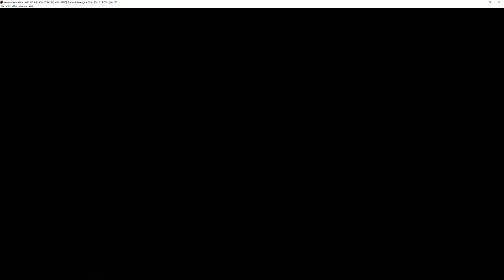Xenia Canary | Burnout Revenge [XBOX360 EMULATION]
seem playable but there is still minor problems. also  v sync is off

My spec:
GPU: RTX 2080 Ti
CPU: Intelt(R) Core(TM) i7-7800X CPU @ 3.50GHz
Memory: 32 GB RAM (31.71 GB RAM usable)
Operating system: Microsoft Windows 10 Home